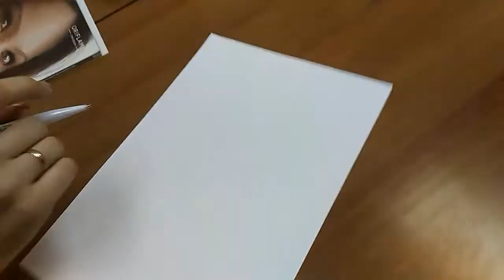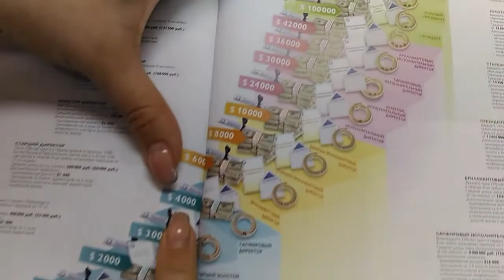Презентация бизнеса Форсаж ONLINE Логинова Галина